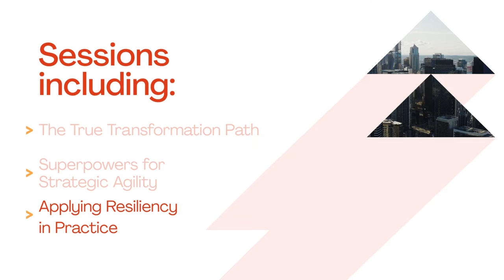Best Leadership Conferences 2022: Strategy@Work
Join us in Seattle, WA on October 27 and 28 for Strategy@Work 2022, our fifth annual business leadership conference. Unlock the thinking you need to build resilient organizations and meet the challenges of a rapidly changing business climate.

In the face of unprecedented disruption and a world filled with uncertainty, building a culture of resilience within your organization is the key to turning ambition into reality. Learn from the foremost experts on organizational resilience and, more importantly, connect with our community of business leaders from across the globe.

Become the leader your organization needs to adapt and thrive. Join us in Seattle, WA on October 27 and 28, 2022. Learn more about what speakers are on the agenda and register today